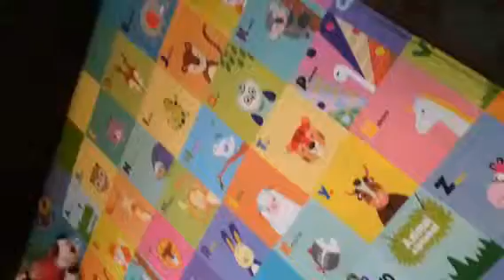Samantha crawls in slo mo